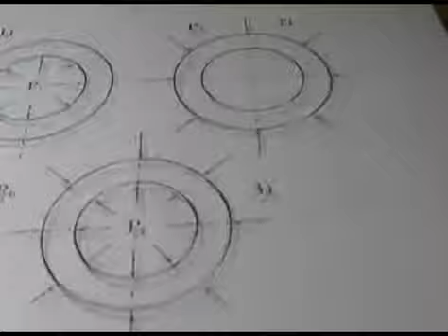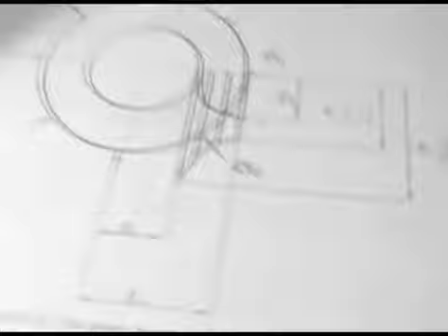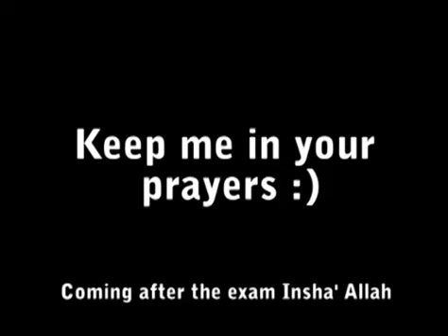Pre-Exam Fun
Salamo Alikum All,

I'm having an exam in a few hours, don't know why especially I made that video but huh! I just made it.

I'll get back to the outlines of the "Lessons In Unity" series after the exam, for now you can check the latest blog illustrating the outlines of the series in details

- Abdelrahman